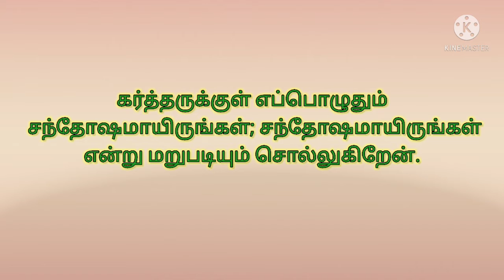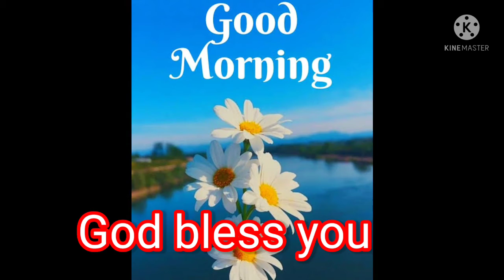today's question Bible ulagam tamil